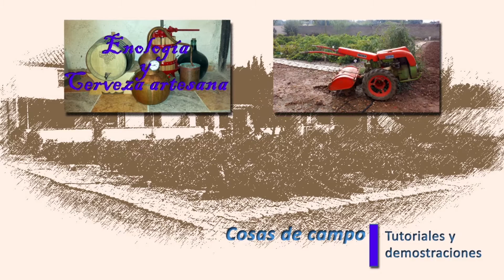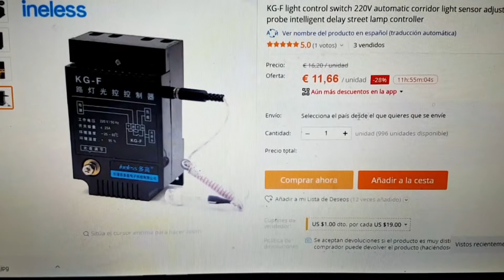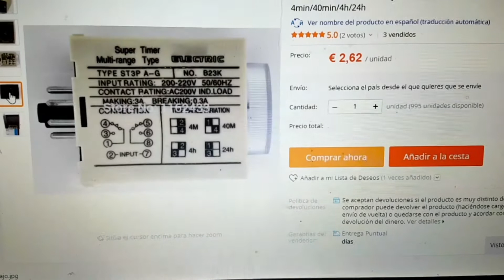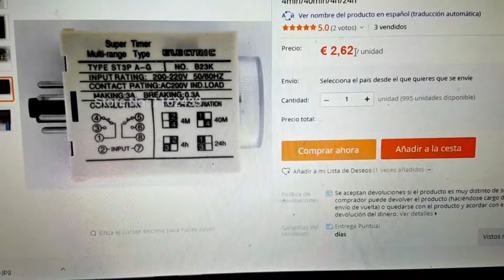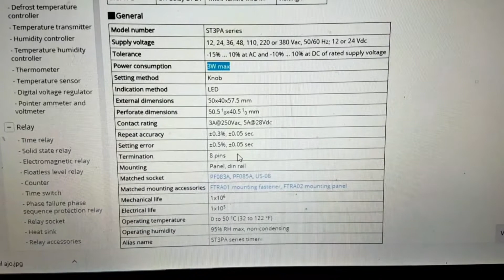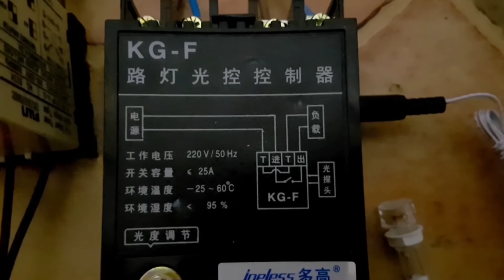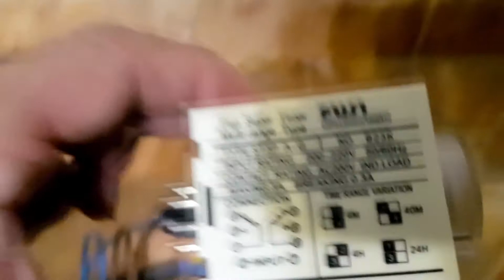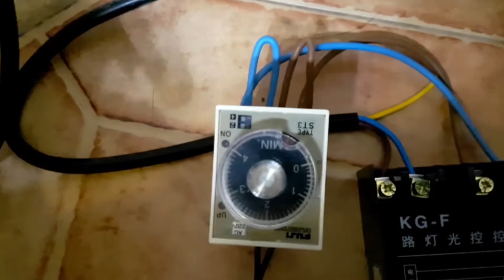Temporizar las luces del jardín una vez se haga de noche.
Hacemos un circuito para que las luces del Jardín se nos enciendan un tiempo determinado una vez que anochezca para ello necesitaremos un Interruptor crepuscular que conectaremos a un temporizador. Así cuando oscurezca se activara el interruptor crepuscular y a su vez encenderá el temporizador que alimentara la iluminación el tiempo que este configurado.
Links de compra de los materiales:
Interruptor crepuscular:

Zocalo temporizador:

Indice:
00:08 Introducción
01:58 Prueba del interruptor con sensor crepuscular y temporizador.
03:53 Interruptor crepuscular.
05:17 Temporizador.
07:20 Conexiones. En el blog hay un pequeño circuito
11:20 Caja de luz donde metemos el rele crepuscular con temporizador.

Cosas de campo Sección Tutoriales de Bricolaje y Jardín.